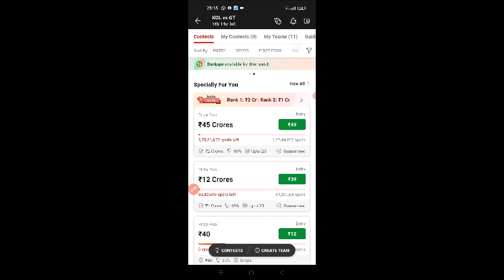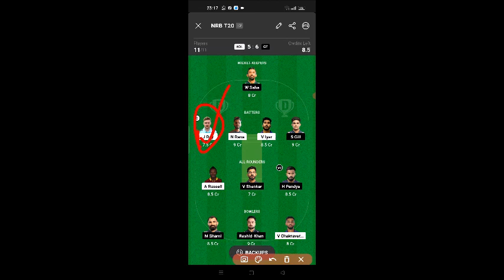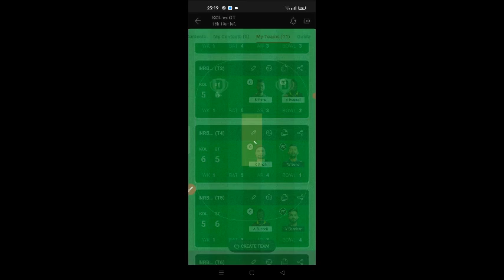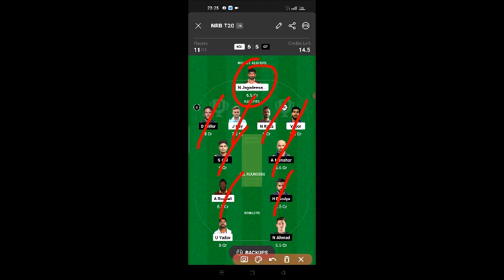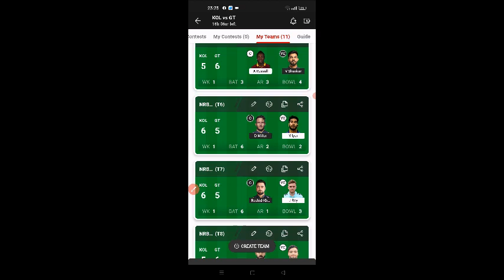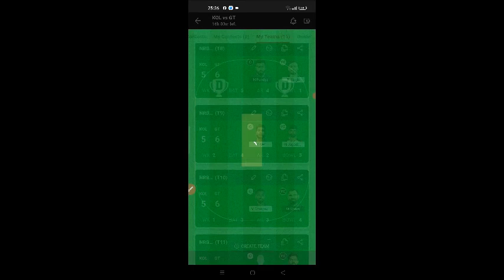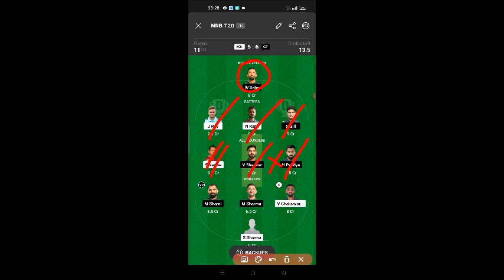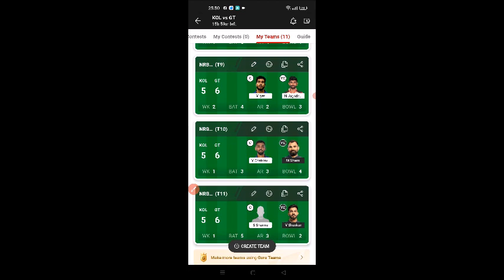KOL vs GT Dream11 Prediction|KKR vs GT Dream11 Prediction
KOL vs GT Dream11 Team II KOL vs GT Dream11 Team Prediction II IPL 2023 II gt vs kkr dream11

Kolkata Knight Riders vs Gujarat Titans
 T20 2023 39th T20 IPL Match Full Details Analysis + Teams 2023+Playing11 +Grand League Tips + H2H Stats +All Match Records Provide Here
KOL vs GT Dream11 Prediction|KOL vs GT Dream11|KKR vs GT Dream11 Prediction| is match of kol vs gt dream11 ipl and includes match preview for kol vs gt dream11 from the kol vs gt ipl
kol vs gt dream11 prediction
kol vs gt dream11
kol vs gt
kol vs gt dream11 prediction 2023
kol vs gt dream11 team
kol vs gt dream11 today
kol vs gt dream11 team prediction
kol vs gt dream11 team today
kol vs gt prediction today match
kol vs gt dream 11
kol vs gt dream team
kol vs gt dream 11 prediction
kol vs gt dream 11 team
kol vs gt dream 11 today
kol vs gt dream11 prediction today match
kol vs gt dream team 2023
kol vs gt
kol vs gt playing11 2023
kol vs gt 2023
kkr vs gt 2023
kol vs gt 2023 status
kol vs gt t20 dream11
kol vs gt ipl dream11
kol vs gt ipl
kkr vs gt dream11 team today
kkr vs gt dream11 analysis
kkr vs gt dream11
kkr vs gt dream11 today prediction
kkr vs gt dream11 team prediction
dream 11
cric11forecast
gt vs kol dream11
gt vs kol dream11 prediction
gt vs kol dream11 team
gt vs kol dream11 today
gt vs kol ipl
gt vs kol ipl dream11
kkr vs gt dream11 prediction
kkr vs gt dream11 prediction 2023
kkr vs gt
kkr vs gt dream11 team
kkr vs gt dream11 today
kkr vs gt dream11 prediction today
gt vs kkr dream11 prediction
gt vs kkr dream11
gt vs kkr dream11 team
gt vs kkr dream11 today
gt vs kkr
kol vs gujarat dream11 prediction
gujarat vs kolkata dream11
kolkata vs gujarat dream11
gujarat vs kolkata
kolkata vs gujarat
dream11 today
Dream11
dream11 prediction
KOL vs GT Dream11 Team | KOL vs GT Dream11 Prediction | IPL 2023 Match | KOL vs GT Dream11 Today
KOL vs GT 39th T20 IPL Match Dream11,
KOL vs GT , GT vs KOL,
today ipl match dream11 team,
KOL vs GT dream11 2023,
 Match, T20, IPL
KOL vs GT, GT vs KOL 2023,
today Match Dream11 ,
today Match Dream11,
CRIC11 FORECAST , T20 IPL 2023 ,RJ Raunac No-Po
KOL vs GT dream11 T20 IPL
dream11 kol vs gt
KOL vs GT dream11 today match
dream11 kol vs gt t20 ipl 2023
KOL vs GT dream11 39th T20 IPL Match
KOL vs GT d11 Team
KOL vs GT dream11 39th T20 IPL 2023
KOL vs GT dream11 T20
KOL vs GT 2023 d11
KOL vs GT